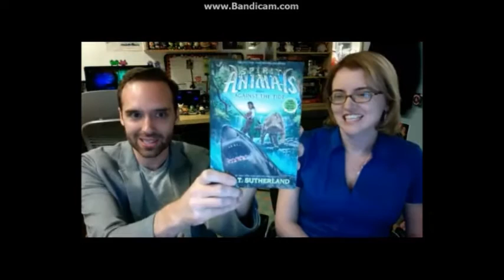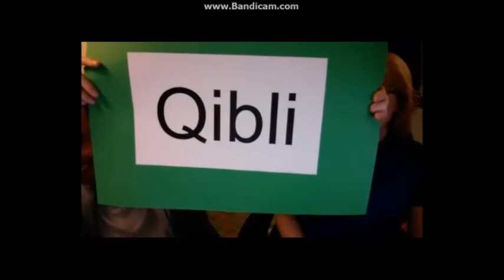Interview on Scholastic with Tui T. Sutherland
Interviev from 8. July 2015